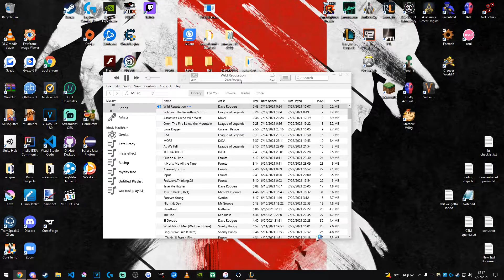accidentally rendered prev video in 720p so same vid but in 1080p